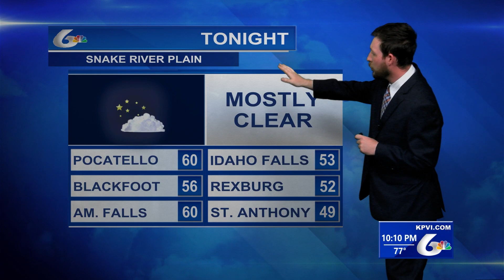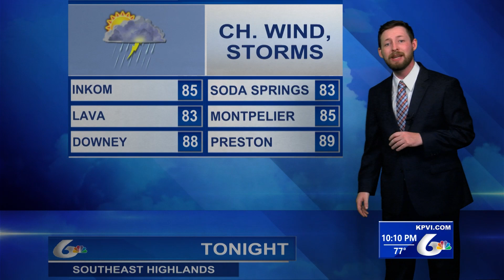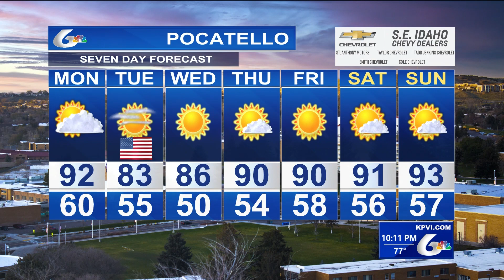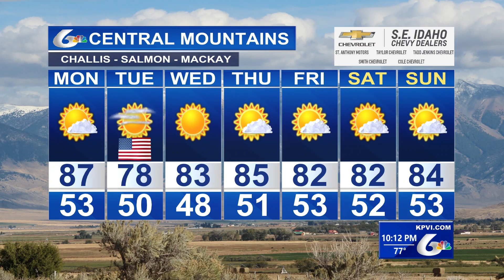Lewis Conrad Weather Forecast July 2nd